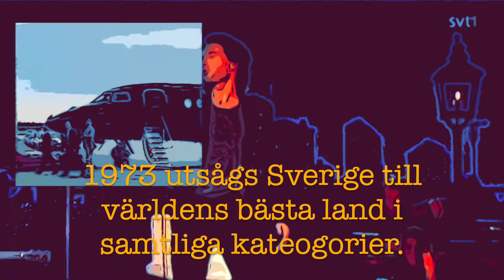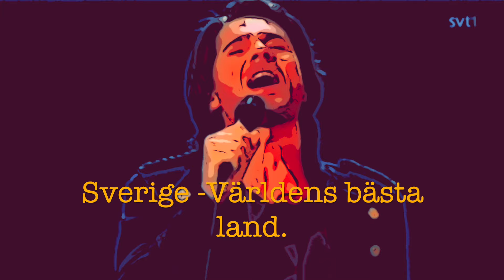Halleluja -Sverige, världens bästa land.